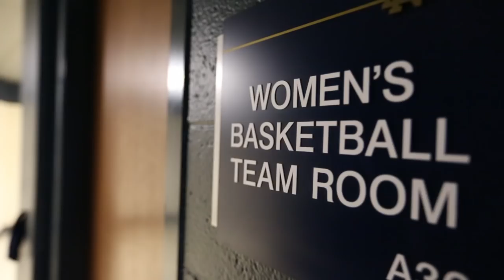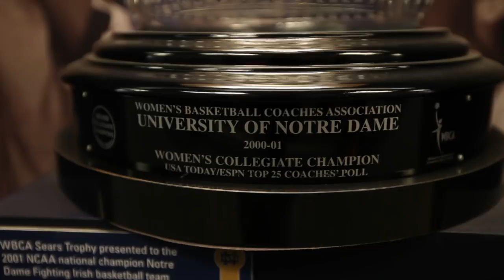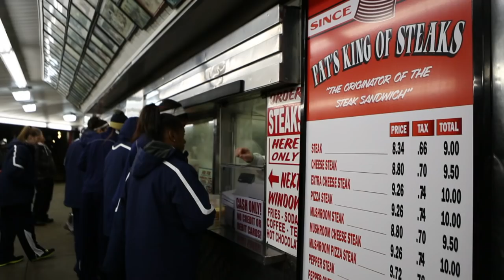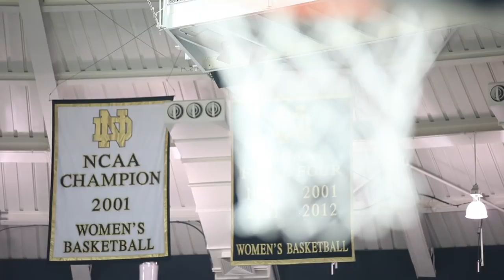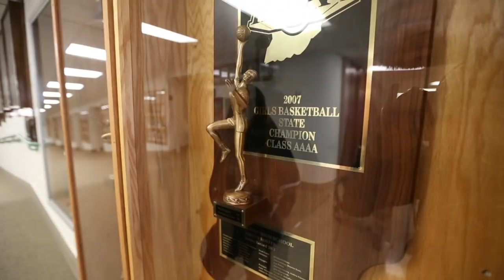Notre Dame Women's Basketball - A Tradition of Excellence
Documentary: The Notre Dame Women's Basketball program faces the toughest month in their schedule - and a big hurdle stands in Philadelphia, Head Coach Muffet McGraw's hometown. The team collaborates to push each other to unprecedented heights, through the end of the season and to the top of the Big East.

Executive Producer: Fighting Irish Media
Produced by: 3Penny Films, Jess Atkinson, Matt Chupp
Writing and concept by:  Matt Chupp & Jess Atkinson
Filming & editing: 3Penny Films
FILMED: 2012